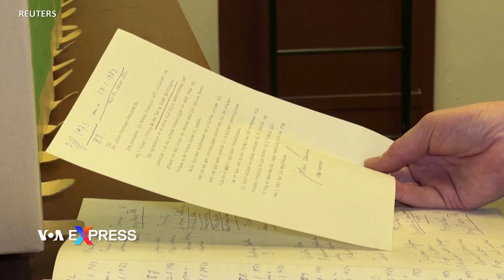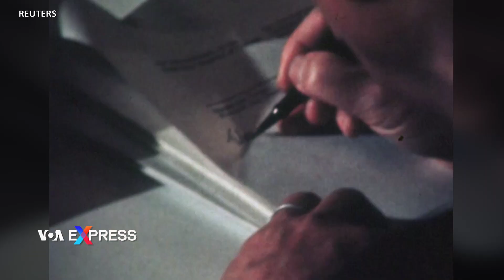Tài liệu: Ủy ban Nobel biết rõ Hiệp định Paris 1973 của Kissinger khó mang lại hòa bình | VOA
Giải Nobel Hòa bình năm 1973 được trao cho nhà ngoại giao hàng đầu của Hoa Kỳ Henry Kissinger và Lê Đức Thọ của Bắc Việt, một trong những phần thưởng gây tranh cãi nhất trong lịch sử của Nobel Hòa bình, được trao với sự hiểu biết đầy đủ rằng cuộc chiến tranh Việt Nam lúc đó khó có thể kết thúc sớm, theo các tài liệu mới công bố.

Các đề cử cho Giải thưởng Hòa bình vẫn được giữ bí mật suốt 50 năm.

Hôm 1 tháng 1, các tài liệu liên quan tới giải thưởng trao cho ông Kissinger và trưởng đoàn đàm phán của Hà Nội, Lê Đức Thọ, được trưng ra theo yêu cầu.

Quyết định ấy đã gây sốc cho nhiều người vào thời điểm đó vì ông Kissinger, lúc đó là cố vấn an ninh quốc gia Hoa Kỳ và là ngoại trưởng dưới thời Tổng thống Richard Nixon, đóng vai trò quan trọng trong chiến lược quân sự của Hoa Kỳ trong giai đoạn cuối của cuộc chiến Việt Nam 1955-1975.

Ông Stein Toennesson, giáo sư tại Viện Nghiên cứu Hòa bình Oslo, người xem xét các tài liệu vừa được tiết lộ, nói với Reuters: “Tôi giờ đây thậm chí còn ngạc nhiên hơn lúc đó rằng ủy ban có thể đưa ra một quyết định tồi tệ như vậy.”

Ông Kissinger và ông Thọ đã đạt được Hiệp định Hòa bình Paris vào tháng 1 năm 1973, theo đó Washington hoàn thành việc rút quân khỏi miền Nam Việt Nam sau khi đã chấm dứt phần lớn các cuộc tấn công và tránh chiến đấu chống lại Cộng sản miền Bắc trước tình hình tinh thần quân đội ngày càng sa sút và các cuộc biểu tình phản chiến lớn ở Mỹ.

Nhưng lệnh ngừng bắn được quy định trong hiệp định đã sớm bị cả miền Bắc và miền Nam Việt Nam phớt lờ, miền Nam từ chối ký thỏa thuận và tuyên bố bị phản bội vì lực lượng của Hà Nội không bị buộc phải rút khỏi miền Nam.

Chiến tranh tiếp diễn ác liệt, lực lượng của miền Bắc nhanh chóng tiến vào miền Nam trong khi miền Nam lúc đó phải chiến đấu không có sự hỗ trợ quan trọng của Hoa Kỳ và bị suy yếu bởi tình trạng hỗn loạn và tham nhũng cấp cao.

Giao tranh chỉ kết thúc vào ngày 30 tháng 4 năm 1975 sau khi các lực lượng Bắc Việt chiếm được thủ đô Sài Gòn của miền Nam, gây ra một cuộc sơ tán hỗn loạn và bẽ bàng của những người Mỹ còn lại và các đồng minh địa phương bằng trực thăng từ sân thượng Tòa đại sứ Hoa Kỳ.

Ông Lê Đức Thọ từ chối Giải thưởng Hòa bình với lý do hòa bình chưa được thiết lập. Hai trong số năm thành viên của Ủy ban Nobel Na Uy - tất cả nay không còn nữa - đã từ chức để phản đối. Ông Kissinger, dù nhận giải thưởng nhưng không đến Na Uy để dự buổi lễ và sau đó tìm cách trả lại giải thưởng nhưng vô vọng.

Ông Thọ, qua đời ở tuổi 78 vào năm 1990, là một nhà ngoại giao và là ủy viên Bộ Chính trị cầm quyền của Bắc Việt. Ông giám sát cuộc nổi dậy của Việt Cộng ở miền Nam chống lại chính quyền Sài Gòn từ cuối những năm 1950, và sau đó là cuộc tấn công quyết định của miền Bắc năm 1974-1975 mang lại thống nhất dưới sự cai trị của Hà Nội.

Ông Kissinger, nay 99 tuổi, vẫn là một nhà bình luận nổi tiếng về chính sách đối ngoại và giải quyết xung đột, bao gồm gần đây nhất là cuộc chiến Ukraine, đã không hồi đáp các yêu cầu bình luận về việc công bố hồ sơ Nobel Hòa bình năm 1973.

Biết rằng trao giải cho họ có thể không xứng đáng

Các tài liệu mà Reuters xem qua cho thấy ông Kissinger và ông Thọ được một thành viên của ủy ban Nobel, học giả người Na Uy John Sanness, đề cử vào ngày 29/1/1973 - hai ngày sau khi ký kết hiệp định Paris.

Hàng nghìn người có thể đề cử các ứng viên cho giải thưởng, bao gồm giáo sư, những người từng đoạt giải Nobel và các nguyên thủ quốc gia.

Ông Sanness viết trong bức thư đánh máy bằng tiếng Na Uy lúc đó rằng: “Lý do đề cử là sự lựa chọn đó nhấn mạnh điều tích cực rằng các cuộc đàm phán đã dẫn đến một thỏa thuận sẽ chấm dứt xung đột vũ trang giữa Bắc Việt và Hoa Kỳ,”

Nhưng ông Sanness, qua đời năm 1984, cũng nói thêm: “Tôi biết rằng chỉ trong thời gian tới người ta mới hiểu rõ (loại) ý nghĩa mà các hiệp định sẽ có trong thực tế.”

Giáo sư Toennesson nói thư đề cử và các báo cáo về ông Kissinger và ông Thọ cho các cuộc thảo luận của ủy ban cho thấy họ “nhận thức đầy đủ” rằng hiệp định Paris “không có khả năng được giữ vững”.